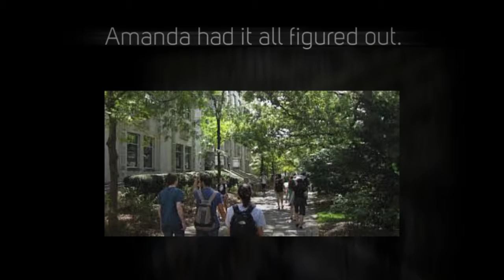Is This Me? Trailer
Trailer for Is This Me? a new adult contemporary romance by Tricia Copeland